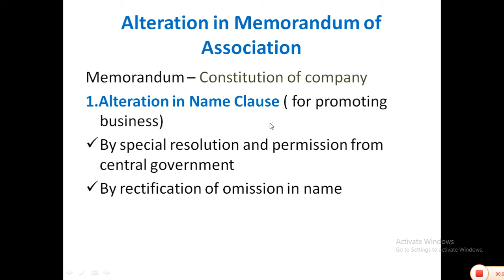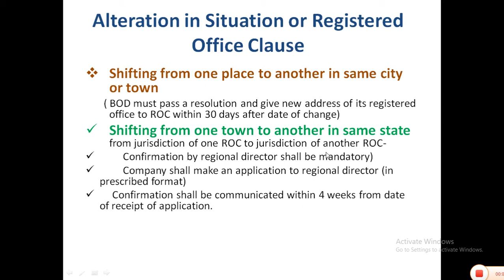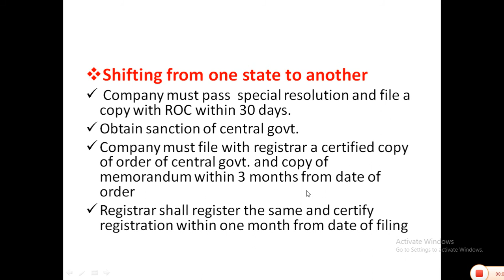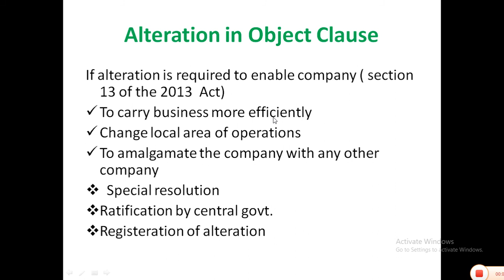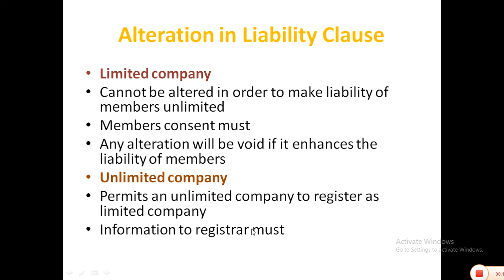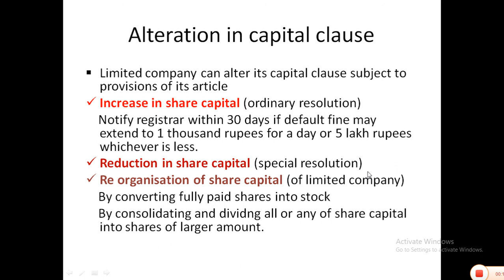Alteration in Memorandum of Association